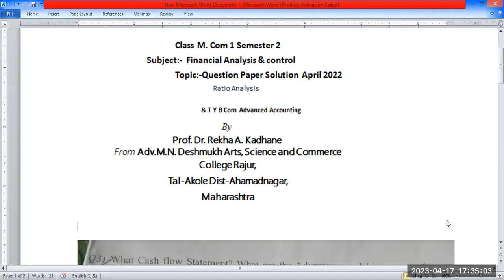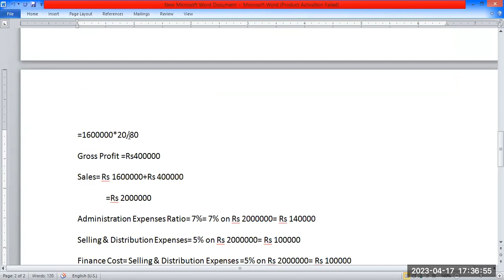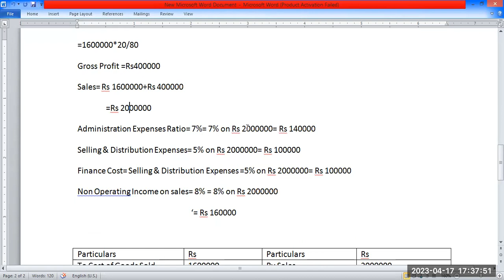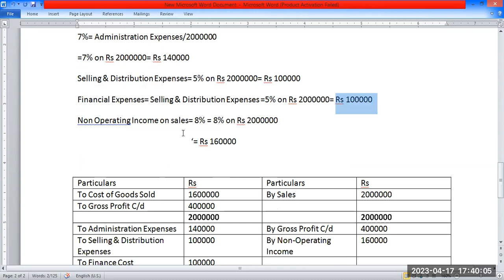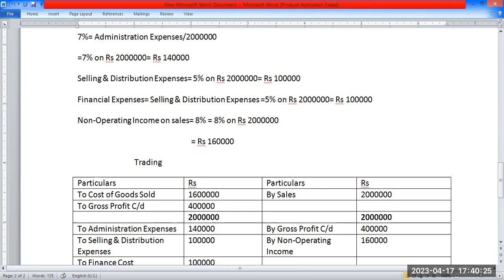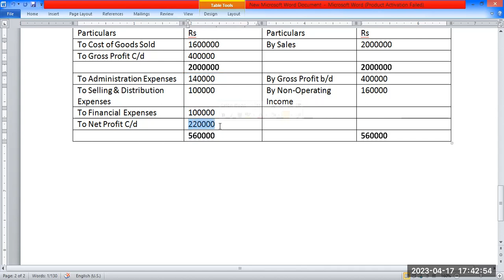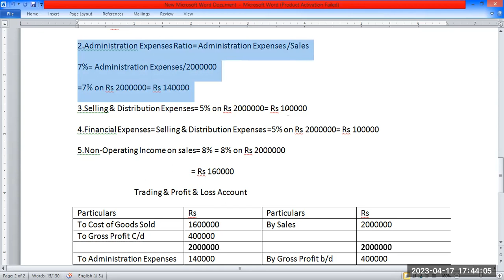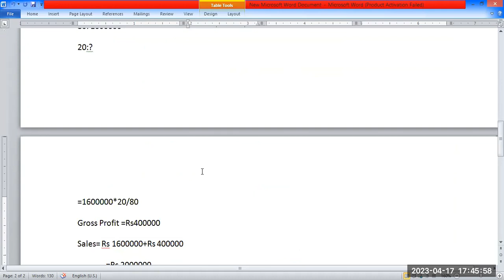SPPU Question paper Solution April 2022 Financial Analysis & Control, M Com 1 Semester 2